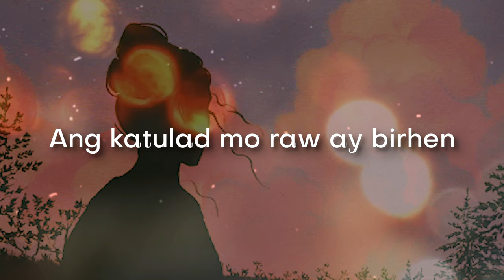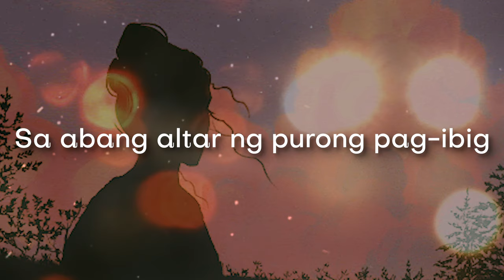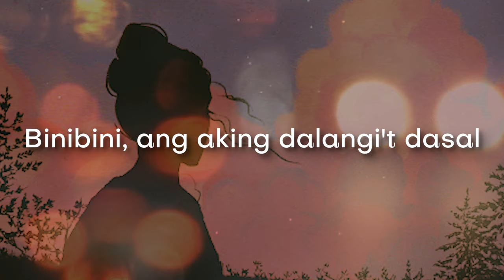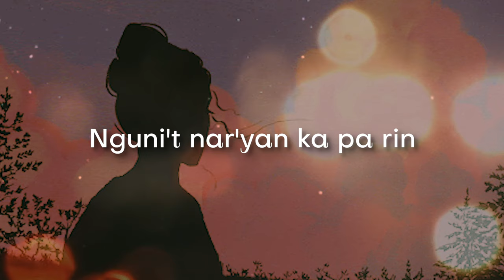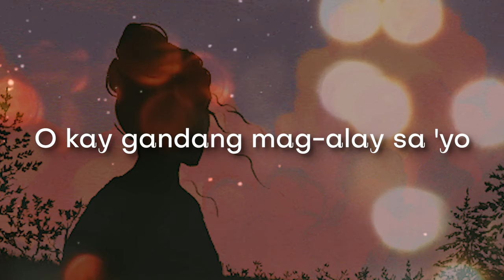Janno Gibbs - Binibini - (Official Lyric Video)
Official Lyric Video - BINIBINI